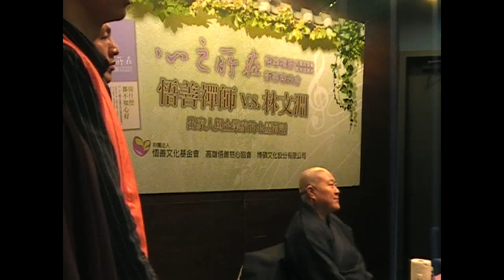「心之所在」新書發表記者會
悟善禪師 V.S. 林文淵
出家人與企業家的心靈對話

地點:台北市敦南誠品B2